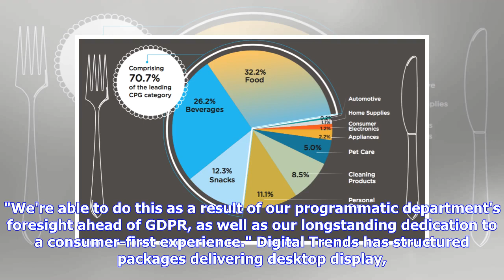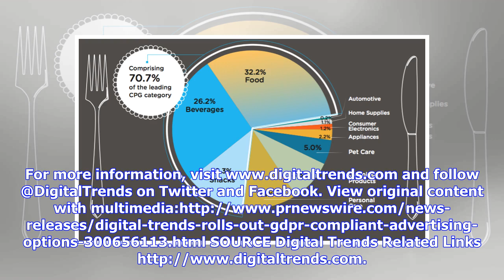Breaking News | Digital Trends Rolls Out GDPR-Compliant Advertising Options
In the wake of GDPR, Digital Trends offers its premier advertising partners GDPR compliant programmatic packages. This allows advertisers to continue to reach their desired audiences in the markets they need to reach them, in a way that respects the wishes of the core EU audience of Digital Trends and its subsidiary sites, Digital Trends Español and The Manual. "Not only are we fully GDPR compliant, but we're proud to offer GDPR compliant traffic for purchase," says Andrew Beehler, Senior Manage...